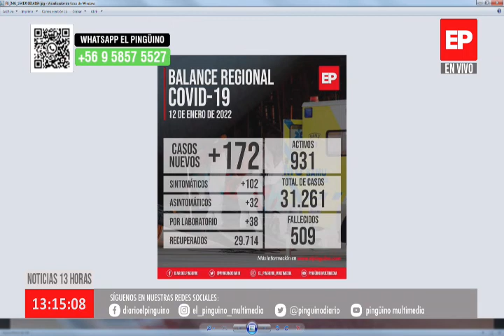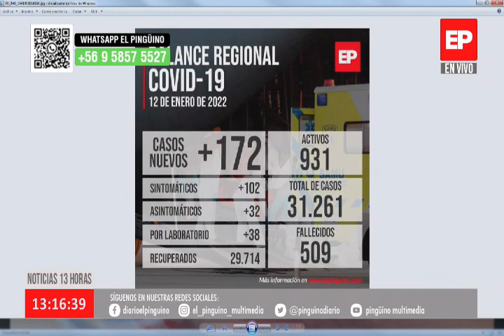Noticias 13 Horas - 12 enero 2022